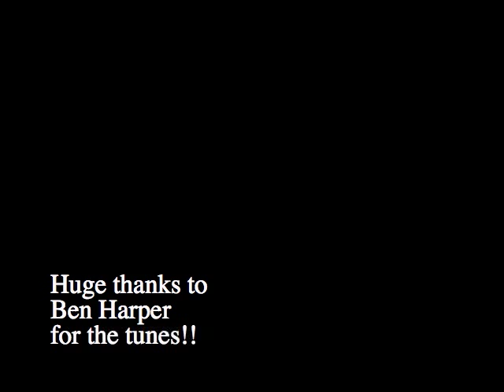Mast Mount Experiment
Canadian Hole Summer Sesh, Mast Mounted Camera!